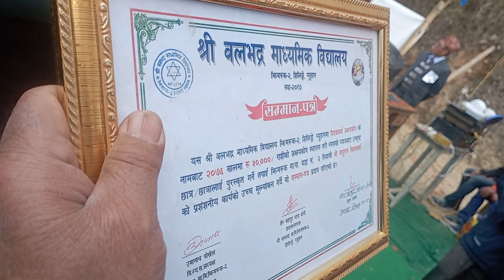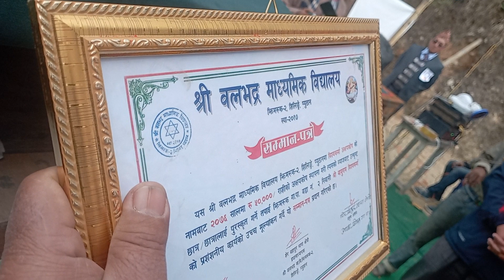अक्षय कोष स्थापनाकर्तालाई सम्मान 63rd Anniversary । Balbhadra Secondary School । Jhimruk । Bandikot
Shree Balbhadra Secondary School
Jhimruk Rural Municipality-2, Shilinge, Bandikot
Pyuthan, Lumbini Province, Nepal

Shree Balbhadra Secondary School is a government aided community school which was established in 2017 BS. It runs classes up to grade 12. It is situated at Bandikot of Jhimruk Rural municipality ward number 2. It is about 10 km far from Machchhi Bazar and  about 25 km far from Khalanga, the head quarter of Pyuthan district.